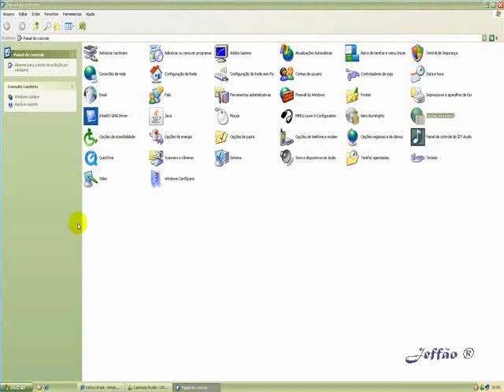Acabe com os erros de Scrpt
Como acabar com aquelas mensagens de erro de script que torna o IE muito lento.